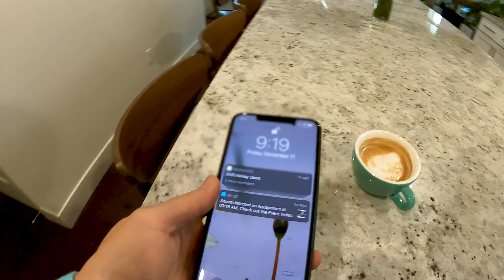Celery and Egg Sandwich for Breakfast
This is a quick and refreshing way to make an easy sandwich. Feel free to give it a try. Enjoy!